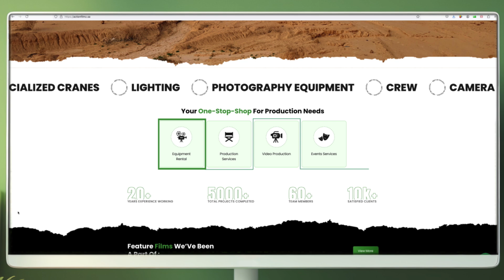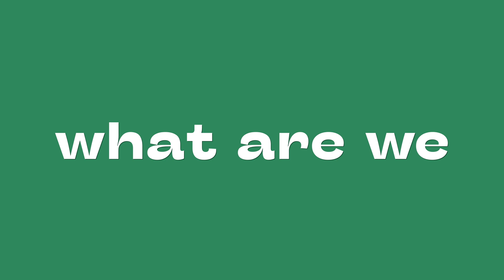Action Filmz Saudi Brand Film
Here is our latest branch, Saudi's brand film! Sit Back and Enjoy! :)
Learn more about what we do through this film.